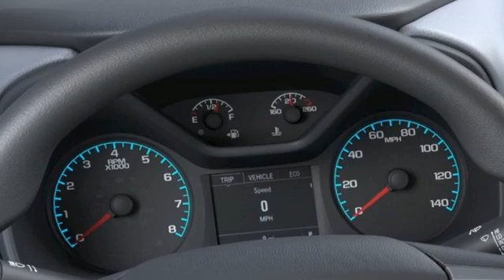New 2021 GMC Canyon Cerritos CA Buena Park, CA #276655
Year: 2021
Make: GMC
Model: Canyon
Trim: Elevation Standard
Engine: V6
Transmission: 8-Speed Automatic
Color: White
Interior: Jet Black/Dark Ash
Stock #: 276655
VIN: 1GTG5BEN1M1276655

Address:
6600 Auto Center Drive